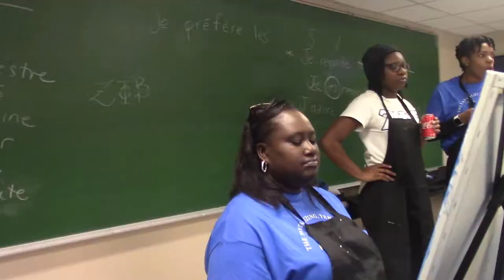The Painter's Block (Tau Pi Chapter of Zeta Phi Beta 20th anniversary-Clip 2)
The Painter's Block (Tau Pi Chapter of Zeta Phi Beta 20th anniversary-Clip 2) Part 2 from the University of Montevallo

For video service
JVE-Films
Professionally videography
Photography services coming soon.
 "Visuals with a Purpose"